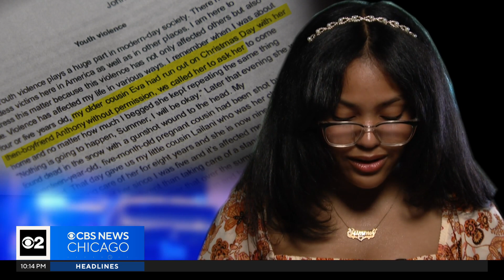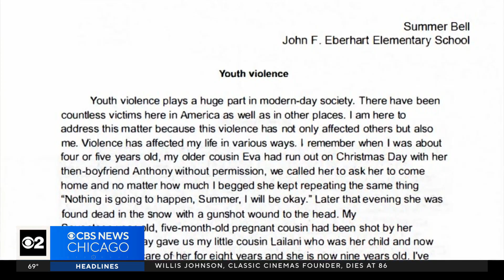Chicago's Hidden Gems: 13-year-old student honored for essay on youth violence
Summer Bell was one of 100 finalists in the "Do the Write Thing" challenge, an initiative of the National Campaign to Stop Violence. CBS 2's Joe Donlon introduces us.